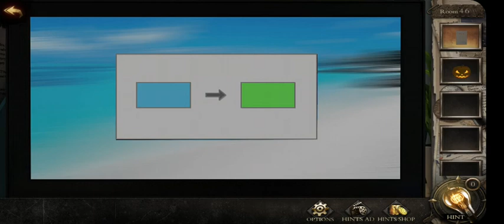New 50 rooms escape 3 level 46